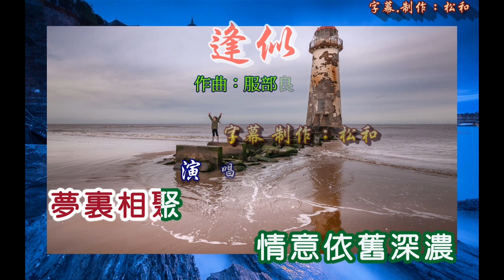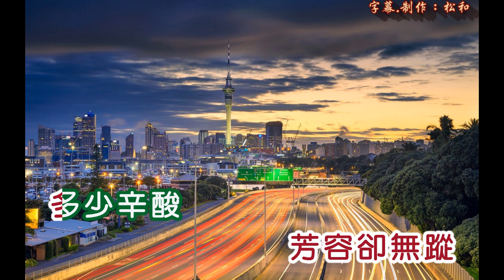湯蘭花 ~ 重逢似夢